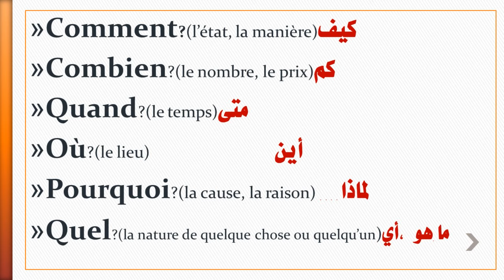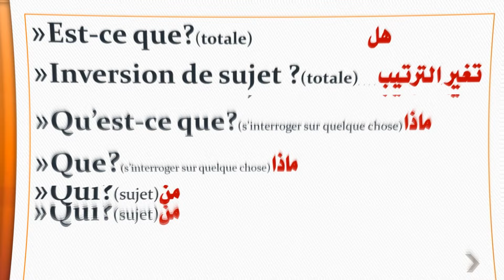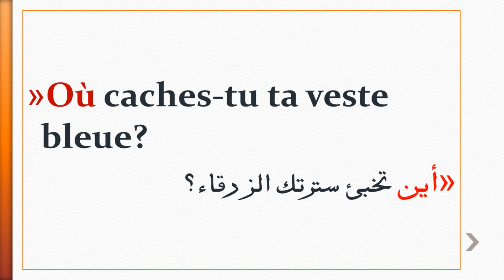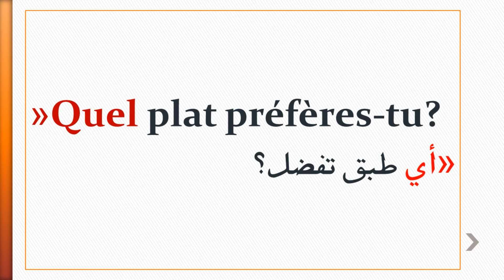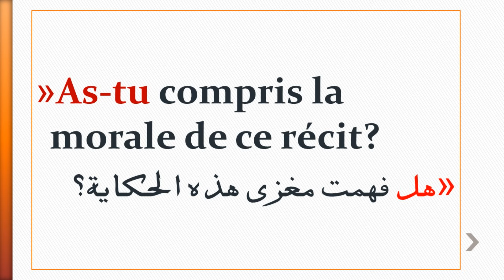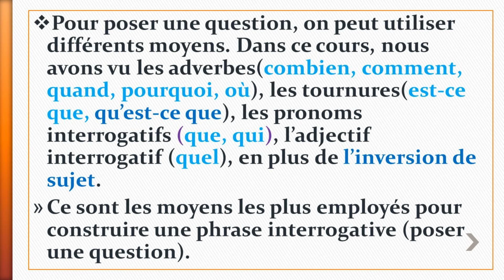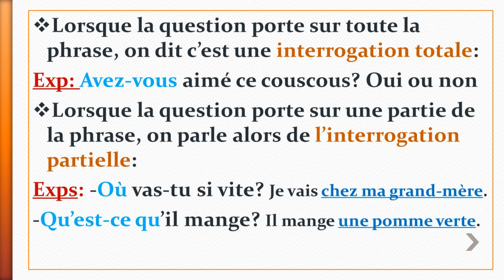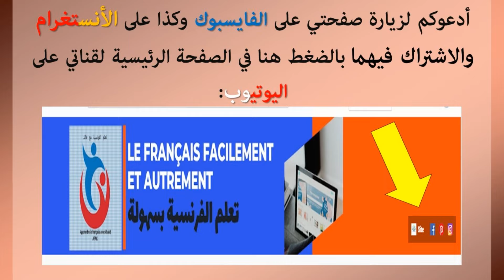La phrase interrogative: Comment Poser des Questions en Français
langue française
français
الفرنسية
تعلم اللغة الفرنسية